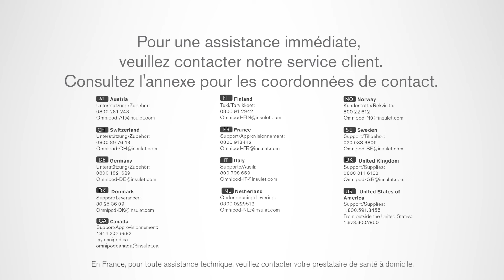Formation- pompe à insuline Omnipod®: Comment mettre en marche le Gestionnaire personnel de diabète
L’activation de votre GPD (Gestionnaire personnel de diabète) ne nécessite que quelques étapes simples.

Découvrez la pompe à insuline Omnipod® :

➡️ Le système de pompe à insuline étanche‡ sans tubulures qui fournit une administration continue d’insuline pendant 3 jours (jusqu’à 72 heures)

➡️ Un système de pompe à insuline en deux parties comprenant le Pod et le Gestionnaire personnel de diabète (GPD). Il est confortable à porter et facile à utiliser

➡️Appliquez le Pod pratiquement partout où vous vous feriez une injection d’insuline, contrôlez le Pod à distance (sans fil) au moyen du Gestionnaire personnel de diabète (GPD) et obtenez 3 jours (jusqu’à 72 heures) de perfusion continue d’insuline.

➡️Dites adieu aux injections quotidiennes multiples

‡ Le Pod est étanche (norme d’étanchéité IP28) jusqu’à une profondeur de 7,6 mètres (25 pieds) pendant 60 minutes.

Veuillez consulter votre professionnel de la santé responsable du suivi de votre diabète pour déterminer si le système Omnipod® est fait pour vous.